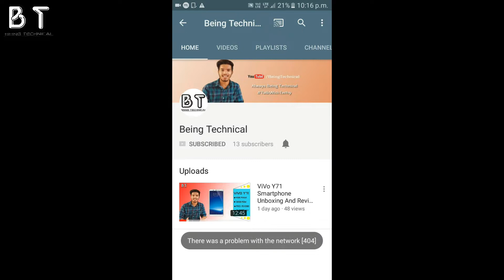MPL App (Explained) ! Play & Earn Paytm Cash ! LIVE Proof | Best offer 2018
Namashkaar Dosto main Aman Pathak or aap dekh rahen hain Being Technical . To dosto aaj ki video hmm dekhenge ki Game khel ke Paytm Cash kaise earn karna hai vo Genuine tarike se . To dosto agr aap chahte hai ki aap bhi Paytm Cash earn kare to Video ko plz pura END tk dekhna .

Referal Code : UL0X8K